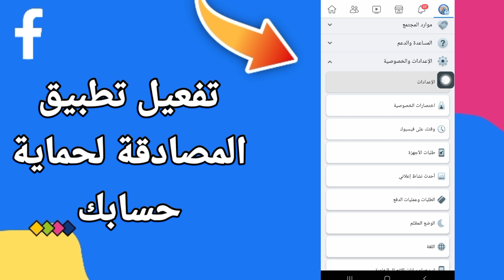كيفية طريقة تفعيل تطبيق المصادقة لحماية حسابك في الفيس بوك التحديث الجديد | الفيسبوك Facebook 2023